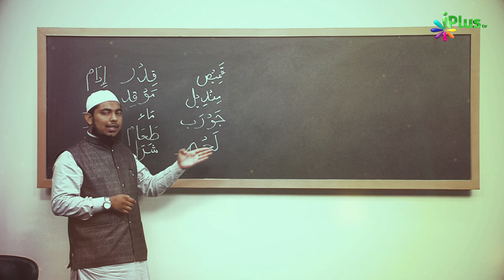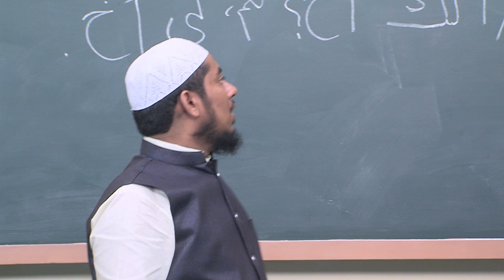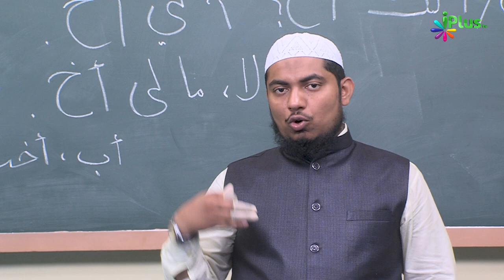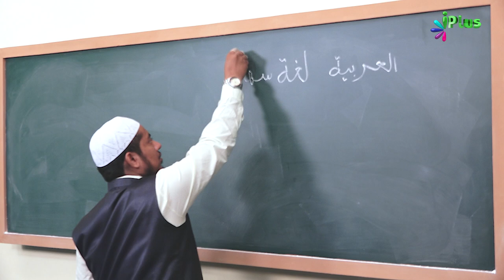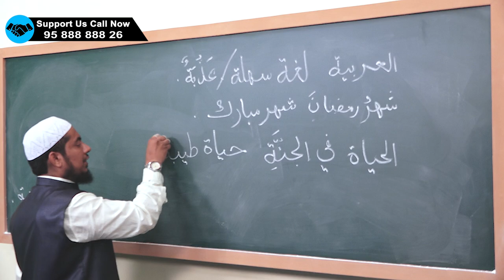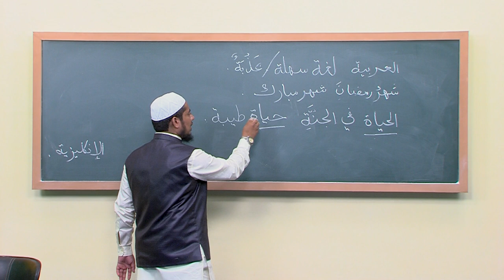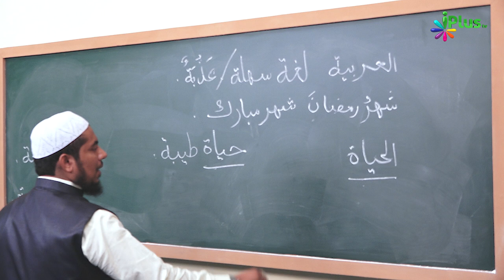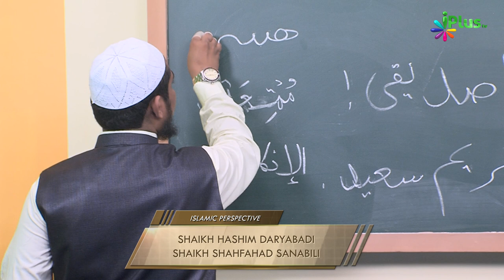Arabic Speaking Course Episode 30 | Arbi Bolna Sikhe Hindi Me | Sk. Ataur Rahman Sanabili | iPlus TV